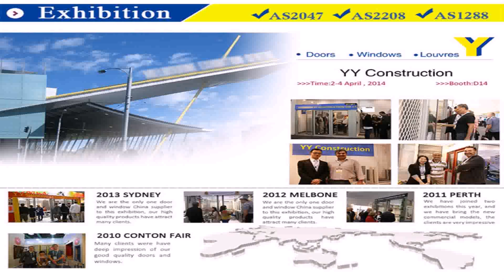American Style House Construction (see description) (see description)